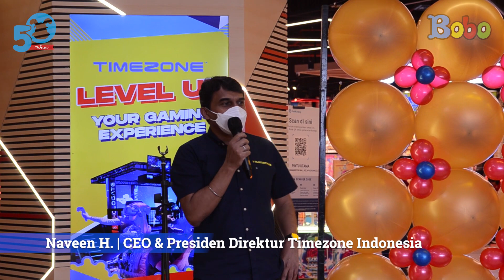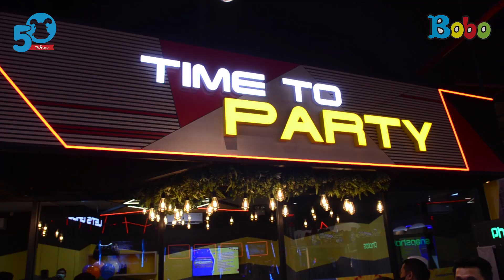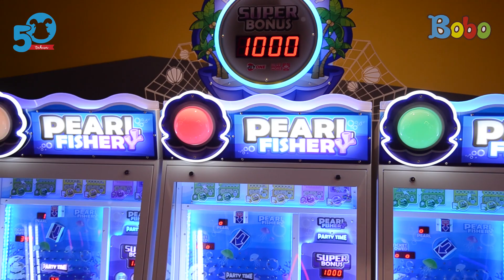Serunya Bermain VR Hologate Pertama di Indonesia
Teman-teman ingin merasakan keseruan bermain games seakan berada di medan perang sesungguhnya? Kalian bisa memainkan games VR Hologate pertama kali di Indonesia yang berada di venue Timezone terbaru yang baru diluncurkan di Summarecon Mall Kelapa Gading 3. Selain permainan VR tersebut, masih banyak lagi permainan lain yang seru. Kita lihat yuk, ada apa saja di Timezone terbaru dengan ruang seluas lebih dari 1000 m2 ini.

Creative Art : Revydia Darmawan, Donny Suryanto, Anastasia A.C.